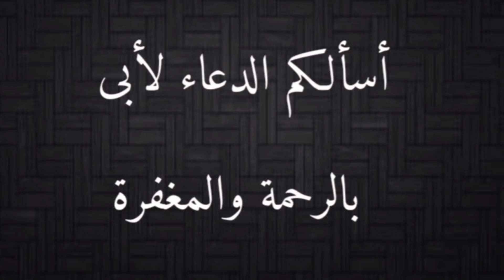صيد 2 من افاعى الكوبرا من تحت غرفة يسكن فيها غفير مزرعة فاكهة مع احمد الدكرونى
صيد 2 من افاعى الكوبرا من تحت غرفة يسكن فيها غفير مزرعة فاكهة